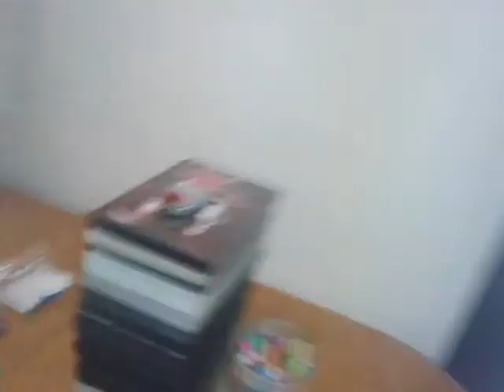Eka kaatuminen ja pulikokemus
Maanantai